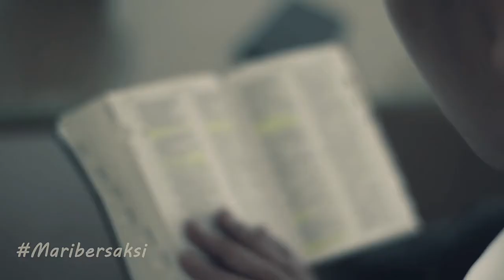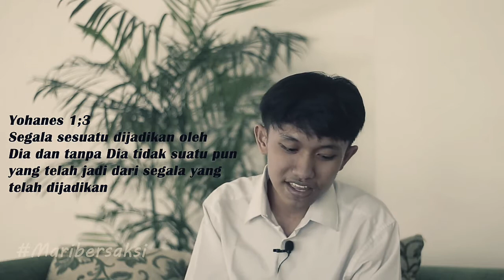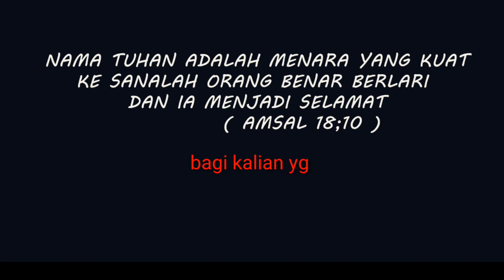Video kesaksian kristen - kesaksian pemuda islam masuk Kristen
kesaksian seorang pemuda islam yang masuk Kristen di Palu
memilih untuk murtad demi Yesus Kristus.